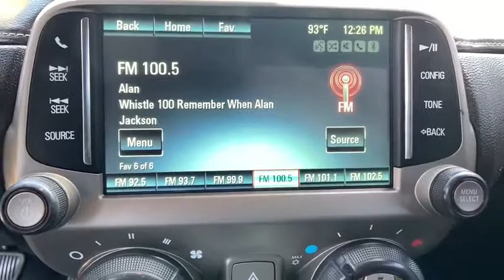2014 Chevrolet Camaro Anderson County, Greenville, Clemson, Easley, Lake Hartwell, SC 4586PC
Black Used 2014 Chevrolet Camaro available in Anderson County, South Carolina at Hyundai of Anderson. Servicing the Greenville, Clemson, Easley, Lake Hartwell, SC area.

Recent Arrival! Odometer is 30752 miles below market average! CARFAX One-Owner. Clean CARFAX.brbrDealer Maintained, One Owner, Carfax Certified, All Routine Maintenance Up to Date, MUST SEE!, Sunroof / Moonroof, Navigation / Navi / GPS, Leather / Leatherette, Rear Camera, Parking Sensors, Extended Warranty Available, Hyundai of Anderson Certified, Blue Tooth, Camaro 2LT 2LT, 2D Coupe, 3.6L V6 DGI DOHC VVT, 6-Speed Automatic with TapShift, RWD, Black, Black w/Front Leather Seating Surfaces, 2 Front Cup Holders, 20 x 8 Front & 20 x 9 Rear Polished Alum Wheels, 3-Spoke Leather-Wrapped Steering Wheel, 4-Wheel Antilock 4-Wheel Disc Brakes, Analog Instrumentation, Auxiliary Multi-Function Gauges, Body-Color Roof Ditch Molding, Boston Acoustics Premium 9-Speaker Audio System, Carpeted Front Floor Mats, Color Display Driver Information Center, Electric Rear-Window Defogger, Electronic Cruise Control, Head-Up Display, Heated Driver & Front Passenger Seats, High-Intensity Discharge Headlamps, LATCH System, Leather-Wrapped Shift Knob, Maintenance-Free Battery, Manual Rake & Telescopic Steering Column, OnStar 6 Months Directions & Connections Plan, Power Programmable Door Locks, Preferred Equipment Group 2LT, Rear Spoiler, Remote Keyless Entry, RS Package, Separate Daytime Running Lamps, SiriusXM Satellite Radio, StabiliTrak, Stainless-Steel Dual-Outlet Exhaust, Steering Wheel Mounted Audio Controls, Universal Home Remote, USB Port Audio System Feature.brbr2014 Chevrolet Camaro 2LT 2LT RWD 6-Speed Automatic with TapShift 3.6L V6 DGI DOHC VVT BlackbrbrBUY WITH CONFIDENCE!!! MOST OF OUR VEHICLES COME WITH A MINIMUM 6 MONTH, 6000 MILE LIMITED WARRANTY!!! YOU WILL ALSO ENJOY A COMPLIMENTARY MEMBERSHIP IN OUR LIFETIME REWARDS PROGRAM!!! Join us at Hyundai of Anderson! We value your time with our best pricing, aggressive trade allowances & multiple payment options in 45 minutes or less. Also, with our customer care express quick lube lane, with dedicated advisor and technician, with no appointment necessary!!! 45 minutes or less is our goal with world class service!brbrAnderson, Belton, Honeapath, Clemson, Piedmont, Hartwell, Greenville, and everywhere in between come check us out. USED VEHICLES MAY BE SUBJECT TO UNREPAIRED MANUFACTURER RECALLS. Please contact the manufacturer for recall assistance / questions before purchasing or check the NHTSA website for current recall information Pricing does not include state tax or licensing fees or Dealer closing fee of $240. Awards:br * JD Power Dependability Study * ALG Best Residual Value * 2014 KBB.com 10 Coolest New Cars Under $25,000 * 2014 KBB.com Best Resale Value Awards * 2014 KBB.com Brand Image Awards